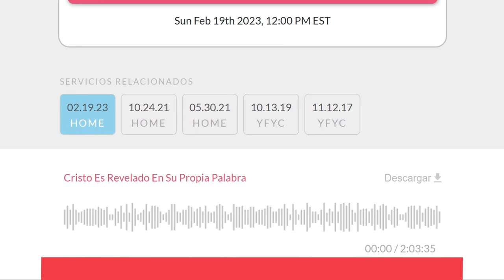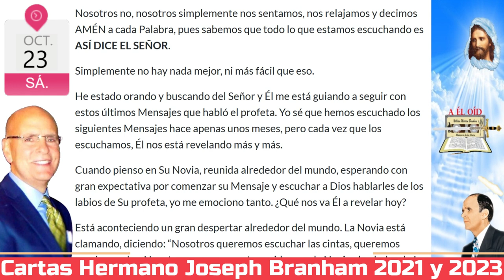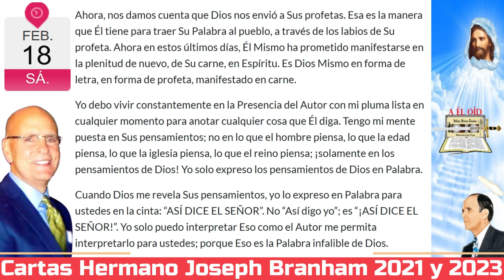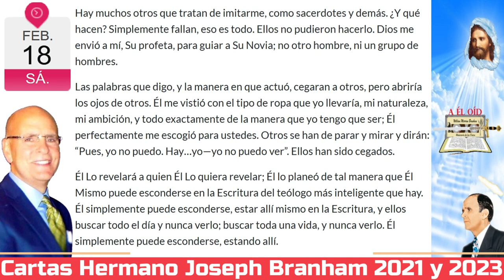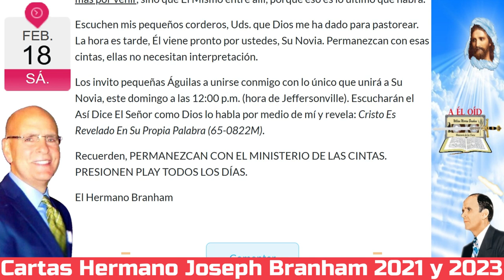19-0223 Carta Hermano Joseph Branham - Cristo Es Revelado En Su Propia Palabra - Águilas Reuniéndose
1 CARTA
Cristo Es Revelado En Su Propia Palabra
24/10/2021

00:00 TITULO DE LA CARTA

01:25 INICIO CARTA

06:28 FIN CARTA

06:36 TITULO DE LA CARTA

06:45 INICIO CARTA

15:42 FIN CARTA